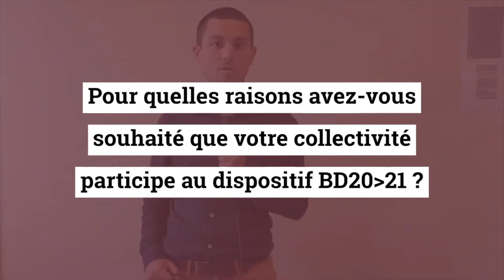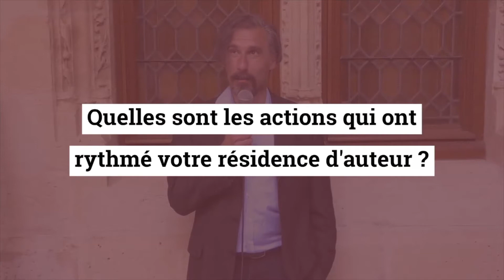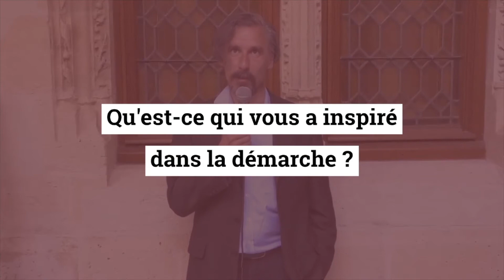BD20-21 : la Ville d'Orléans aime le 9e art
La Ville d'Orléans a participé au dispositif BD20-21, annoncé par le ministère de la Culture et organisé par le Centre national du livre (CNL) et la Cité internationale de la bande dessinée et de l’image, faisant ainsi de 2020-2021 une année dédiée à la bande dessinée sur l’ensemble des territoires et pour tous les publics.

La Ville d'Orléans a participé au dispositif, dans le cadre d'une convention entre France urbaine et le CNL, qui permettait d'accueillir un bédéiste dans le cadre d'une résidence d'auteur, alternant temps de médiation artistique et culturelle et de temps de création.

William Chancerelle, adjoint au maire d'Orléans en charge de la culture, et Stanislas Gros, bédéiste, reviennent sur cette expérience enrichissante.

Plus d'informations sur franceurbaine.org.